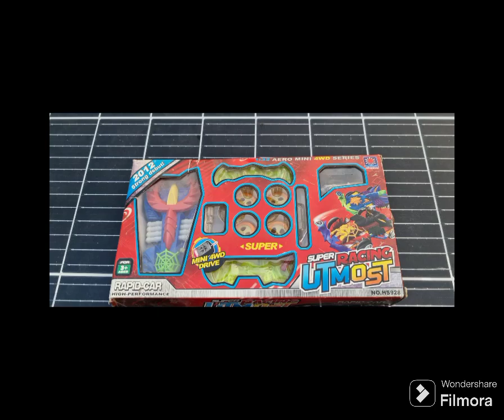merakit mini4wd jin guang unik yang bodinya bisa gerak.